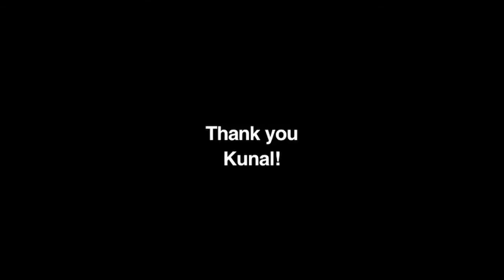"Mineority by Saby" Privileges for Pune Eat Outs 2017-18